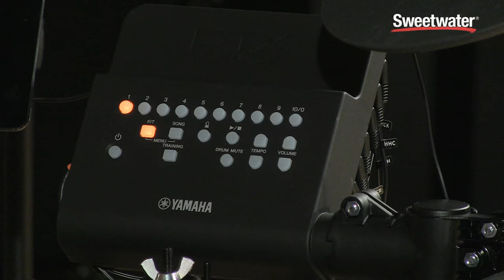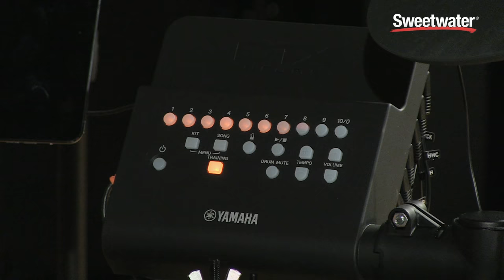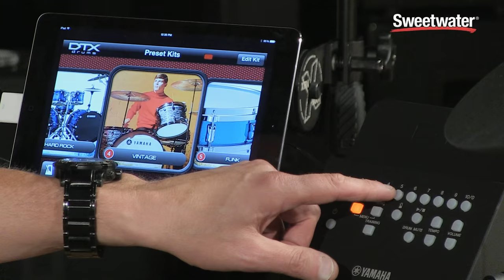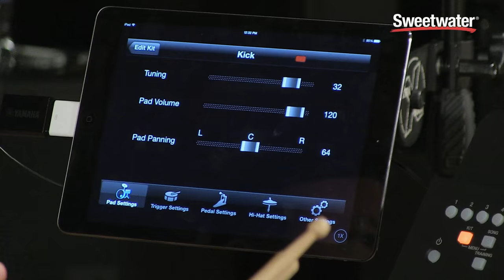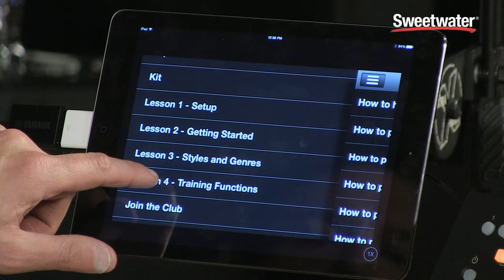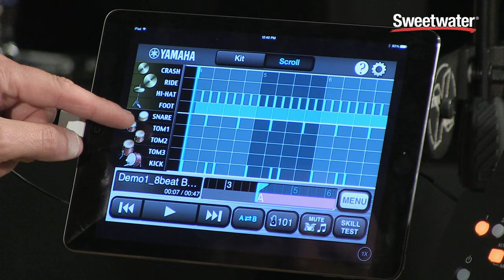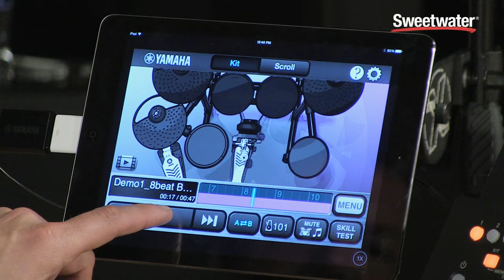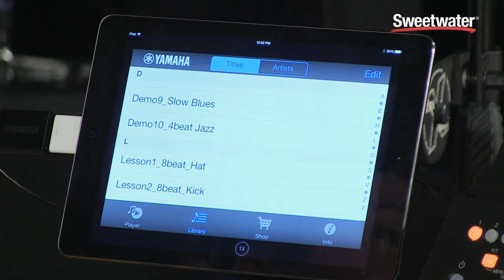Yamaha DTX400K Electronic Drum Kit Demo - Sweetwater Sound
Steve Fisher from Yamaha presents the DTX400K electronic drum kit here at Sweetwater Sound. Enjoy the demo, then click the link above for even more info on the DTX400K!